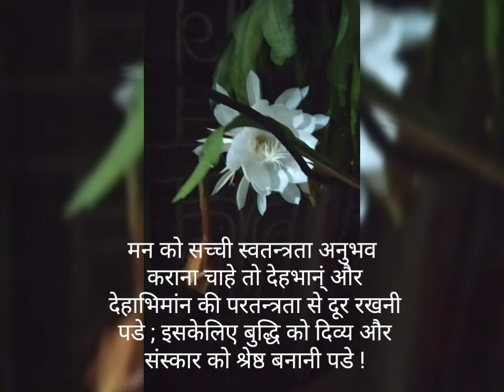LightandMight/Brahmakamalam Flower/Freedom from Vices#Shorts